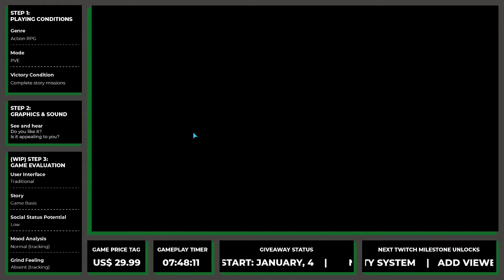MISSION: Larp Quest 2.0 | Paranoia: Happiness is Mandatory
This is a walk-through for the side-mission Larp Quest. It grants you things the last extra space at your secret stash. You play it solo, without a team, so be ready to heal and buff yourself.

Every kind of thing happens while The Partisan Spy is evaluating a game.
The Partisan Spy developed a way to review games that help us make better purchase decisions. Long-term dream is to make this a full-time job, your follow can make this happen. :)